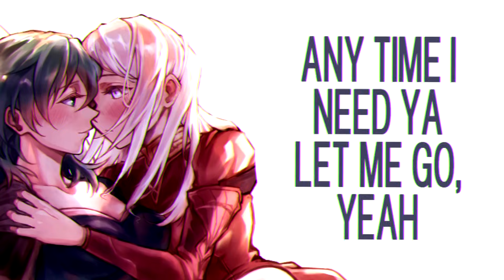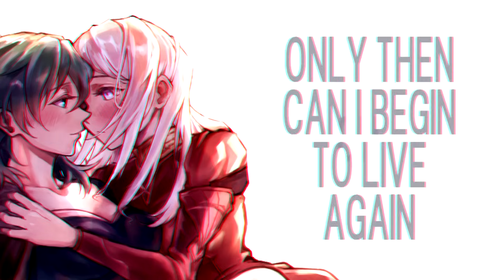Nightcore - Beggin' (Female Cover)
Character:
byleth (fire emblem)
byleth (fire emblem) (female)

edelgard von hresvelg

Lyrics are on the video!!!
Programs used
Video: Vegas Pro 17.0 and After Effects
Audio: Audacity